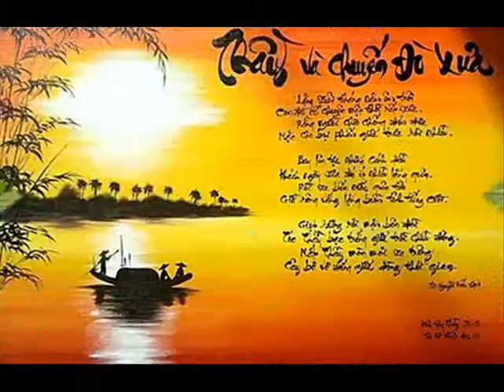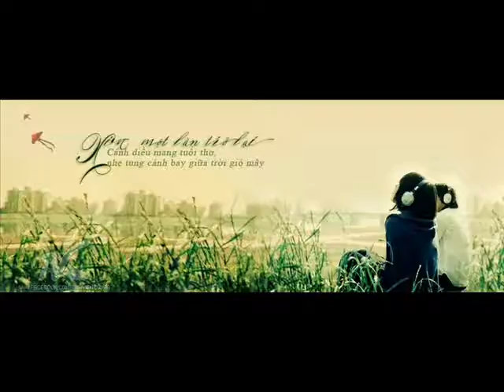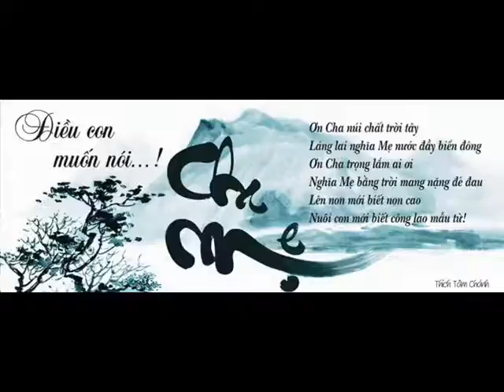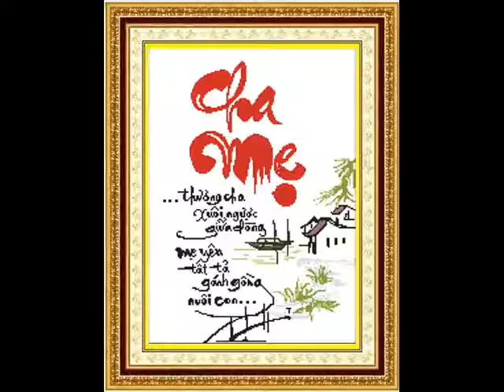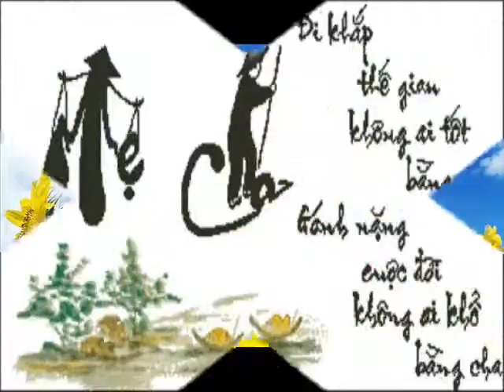Khai DETUTHL AL HP 101